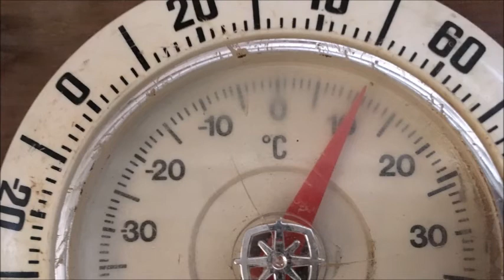Remington Forced Air Heater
Last month(February), while the outside temperature was a fairly consistent minus25C & with wind chill often times dipping as low as minus35C, I needed a good source of heat to warm up just over 2000 square feet of basement space, to get a temperature appropriate (or better) for pouring a concrete slab.

I purchased a 70,000 BTU Remington forced air heater at Canadian Tire. It happened to be on sale at the time, for a very good price.

(The basement was larger than the Remington suggested 1,700 square feet for 9 hours operation per a full tank)

I had to fill the 5 gallon tank 3 times a day with diesel to keep it going 24/7 and the thermostat control at a 35C/100F setting...so as to maintain a basement temperature of 10C/50F.

The Remington did its job well, and was easy to operate. Fill with fuel, plug in cord, select temperature setting, turn on switch. (It can also use kerosene, if you prefer)

It's recommended to open a window somewhat to let fresh air in while the heater is in operation, and to have a fire extinguisher at hand. Nothing wrong with having a carbon monoxide alarm in the area as well.

Thanks to the YouTube library of music for this audio:

The Basement Strut by The Whole Other.